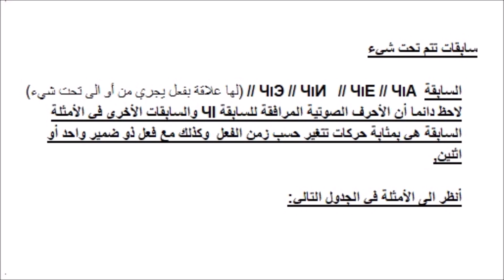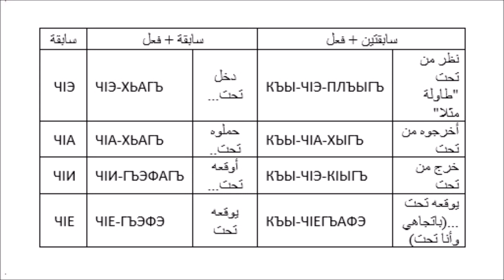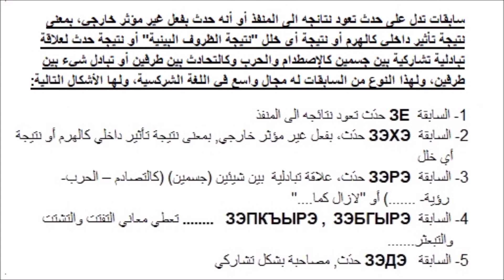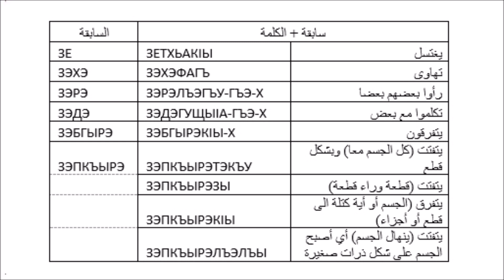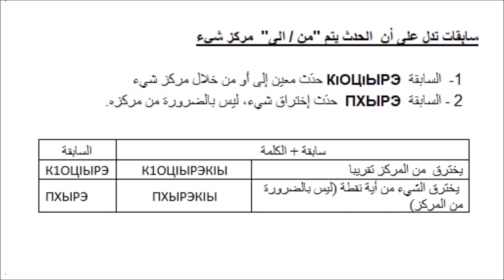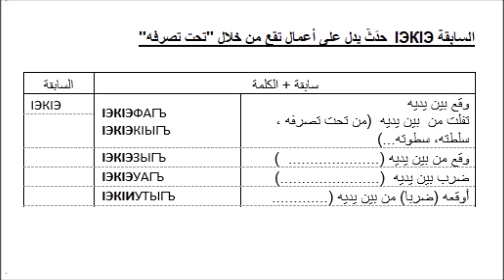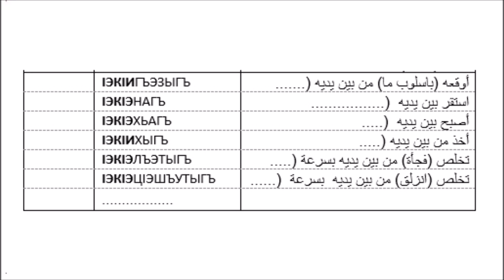المدخل إلى قواعد اللغة الشركسية - 53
Адыгэбзэ Бзэхабзэм ИхэхьапI
من أواخر الصفحة 66 حتى بدايات الصفحة 68